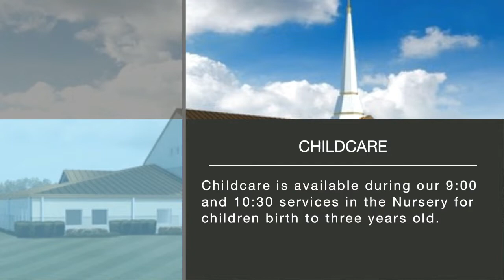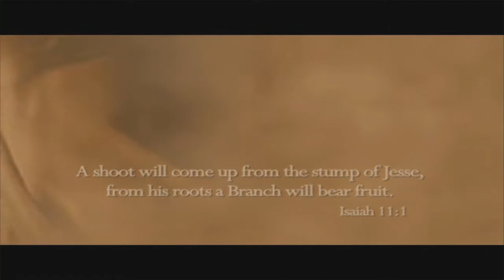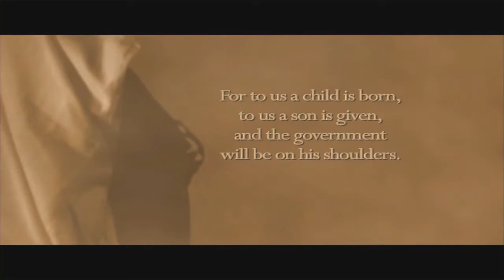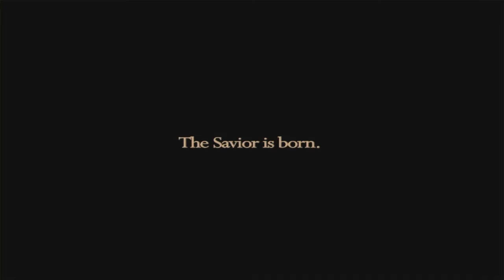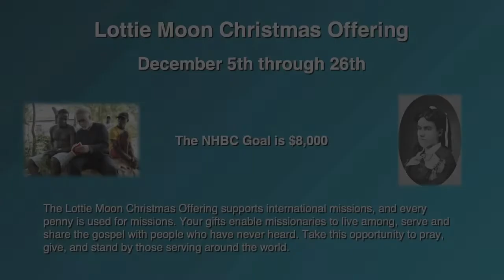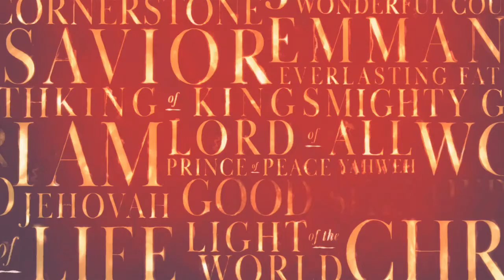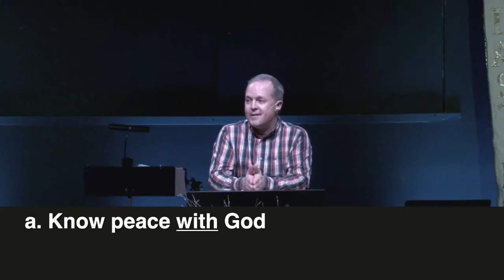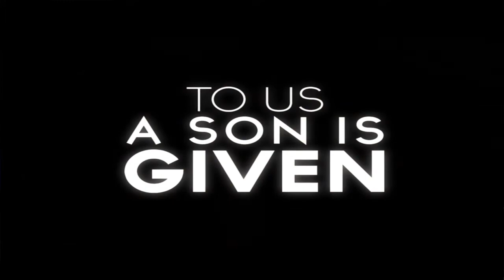NHBC Worship | Live | 12.24.2021 Full Version